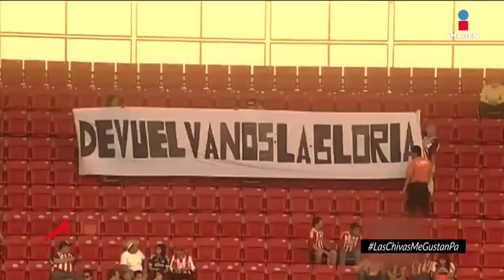Así se vivió pulso del Cruz Azul vs Chivas en la Liga MX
Este fue el color del partido en que el campeón Chivas visitó al Cruz Azul en la Jornada 2 de la Liga MX.